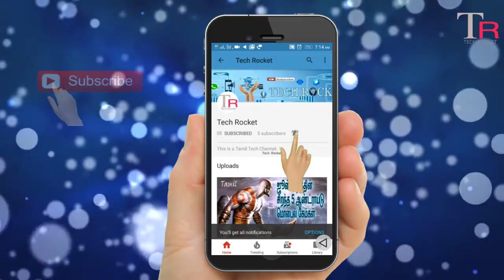Top 5 costliest Laptops in the world|Tamil tech news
உலகின் விலை உயர்ந்த மடிக்கணிகளின் ஒரு சுவாரசிய தொகுப்பு .
Published video 22 June 2017

This is the most expensive laptops in the world.

Covered Topics

1. Mobile Tips and Tricks

2. Top Best Apps Series

3. Top Useful websites

4. Photo and video Editing Tutorials

5. New mobiles and Best mobiles series

6. Tech Story

7. Computer Tips

8. Whatsapp updates Tips and Tricks

9.Best games Of the Month

10.Tech News

1. Mobile Tech Tricks and Tips

2. சிறந்த APPS பகுதிகள்

3. உபயோகமுள்ள இணையதளங்கள்

4. தமிழ் டெக்னாலஜி செய்தி

5. புதிய மொபைல் வரவு பற்றிய விமர்சங்கள்

6. Mobile Photo And Video Editing Techniques -

7. Best Games | சிறந்த கேம்ஸ் பற்றிய தொகுப்பு -